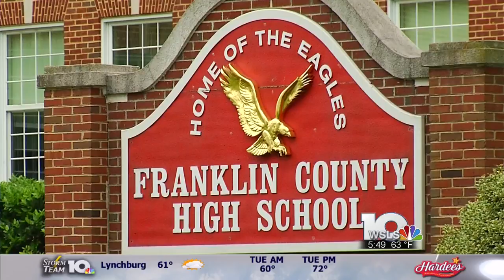Franklin County parents want more Special Education services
The Franklin County School Board was met with several parents Monday night who were angry over what they say is a neglect of services for children with special needs.